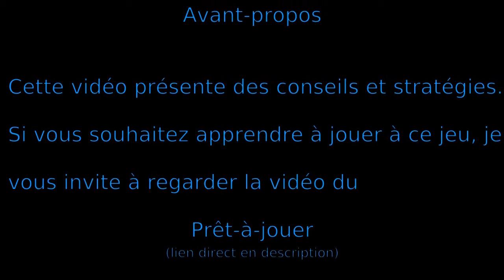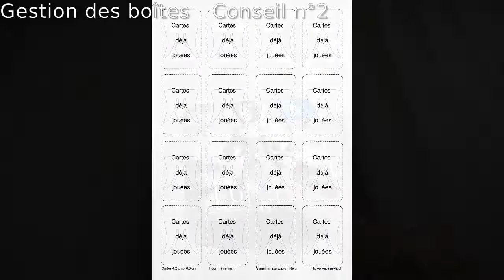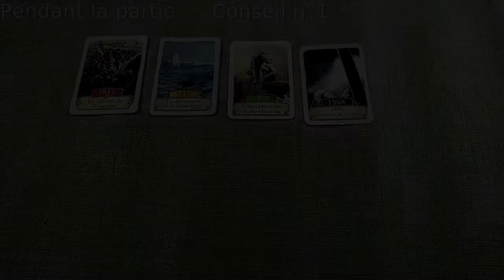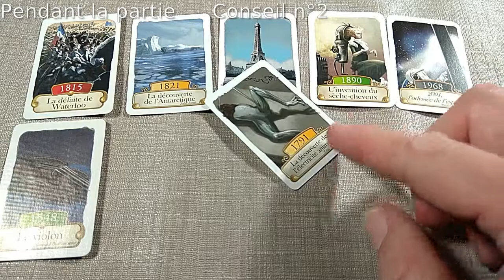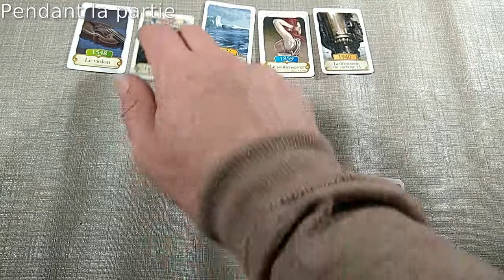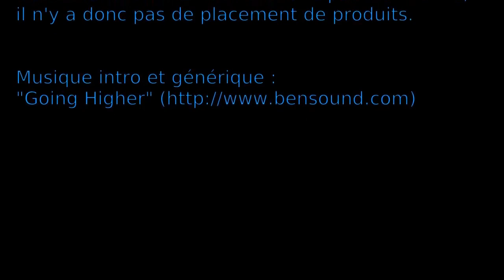Timeline : conseils et stratégies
Quelques conseils et stratégies pour vos parties du jeu de société "Timeline"

⮮ 🛈 Plus d'informations 🛈 ⮯

💡 Auteur : Frédéric Henry
🎨 Illustrateurs : Nicolas Fructus et Xavier Collette ( @Coliandrium  )
🏭 Éditeur : Hazgaard Editions puis  @AsmodeeFr

Chapitrage :
00:00 Avant-propos
00:12 Présentation
00:15 Rejouabilité
01:20 Gestion des boîtes
02:52 Public visé
03:26 Pendant la partie
05:51 Conclusion